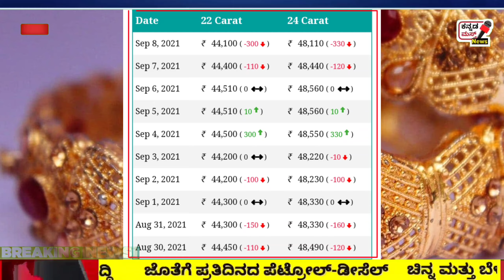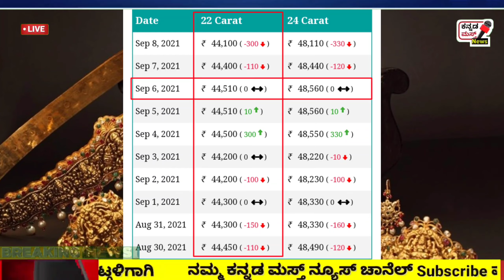🔥⬇️ Breking News | Today 11-09-2021 | Today Gold Price | Today 22 and 24 Caret Gold Price